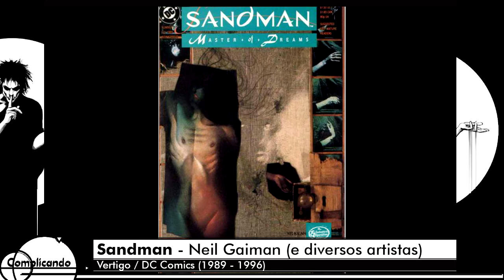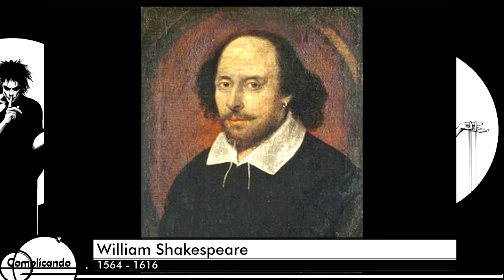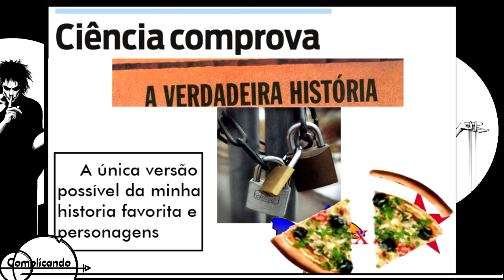Complicando: Sandman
Sandman pode ser considerado como uma história em quadrinhos de pessoas que só gostam de histórias com imagens...
... E realmente é, mas pode ser muito a mais se Complicarmos as coisas!

Então venha, e com muitas imagens e atuaçõess semi-profissionais, vamos fazer do mundo um lugar mais interessante!

Para saber mais:
Sobre:
Sandman: Roteiro de Neil Gaiman, desenhos de diversos artistas.
DC Comics/ Vertigo.